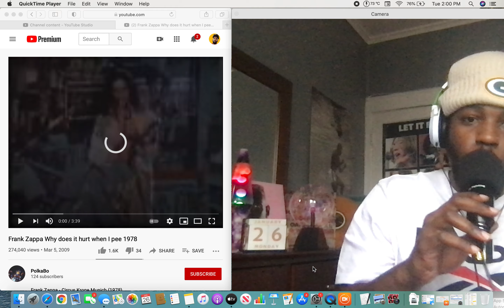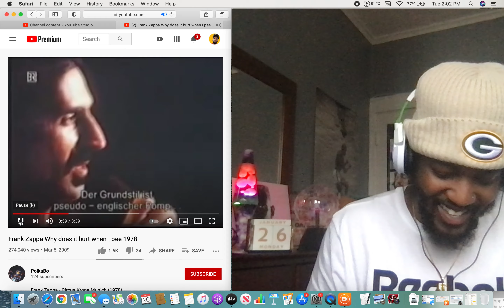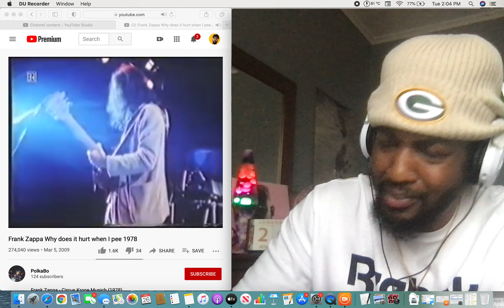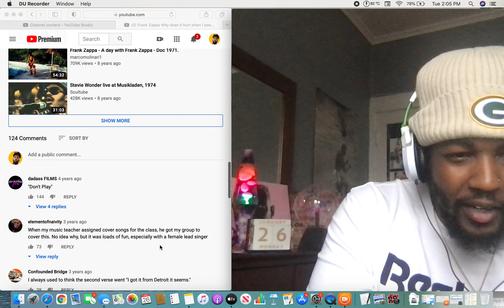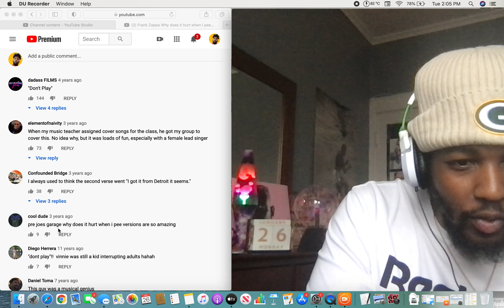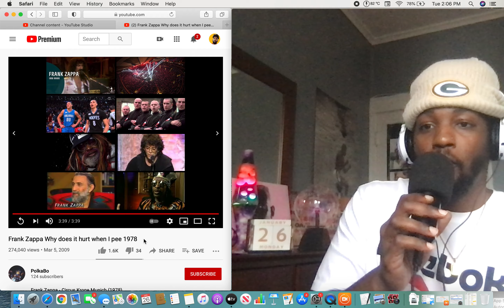Frank Zappa - Why does it hurt when I pee 1978 (Reaction)